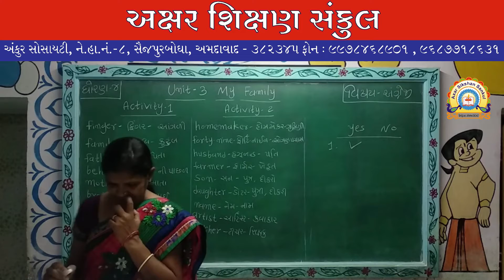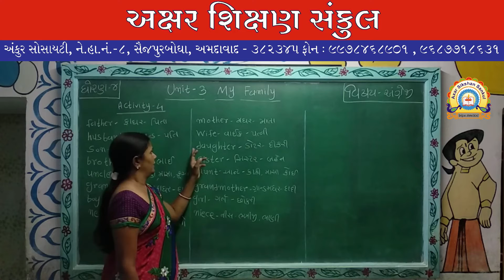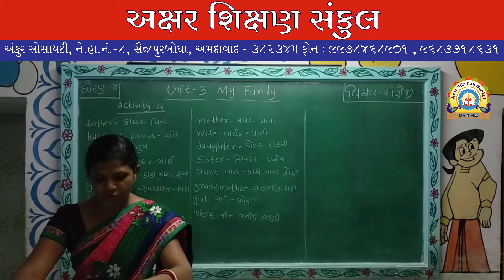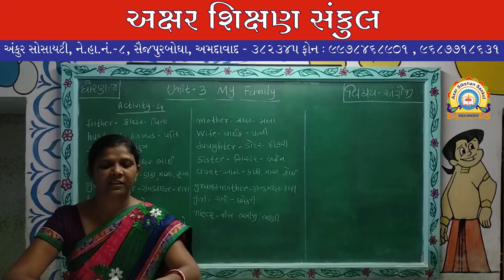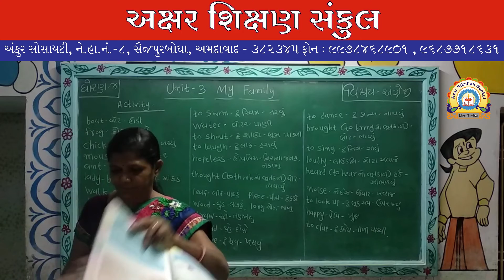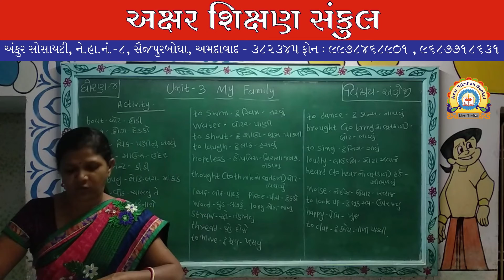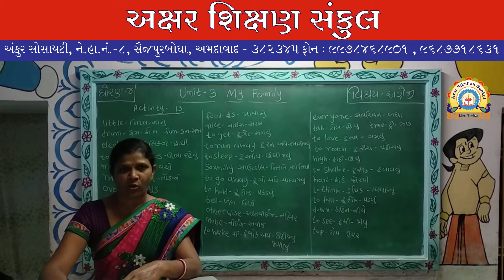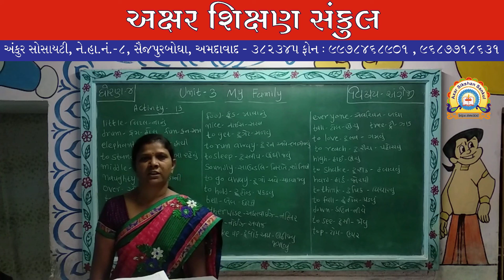ધોરણ - 4 - અંગ્રેજી - UNIT - 3 - MY FAMILY